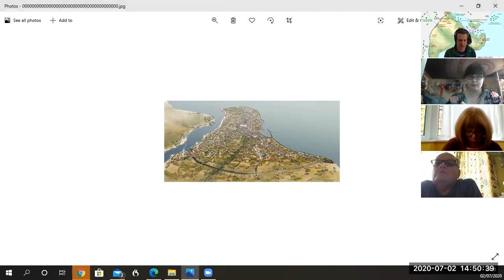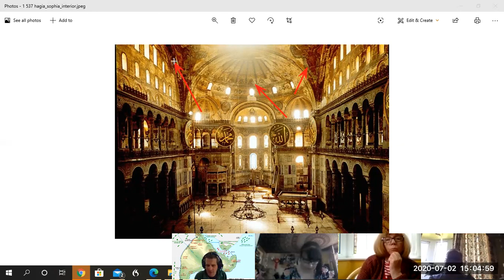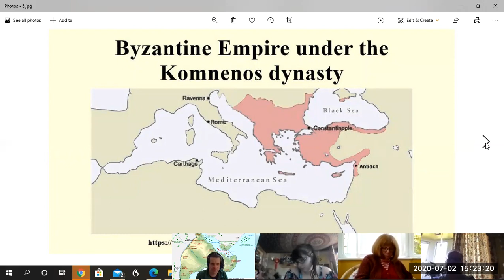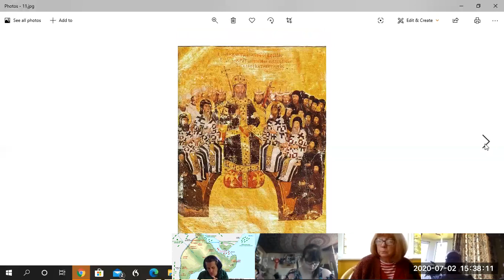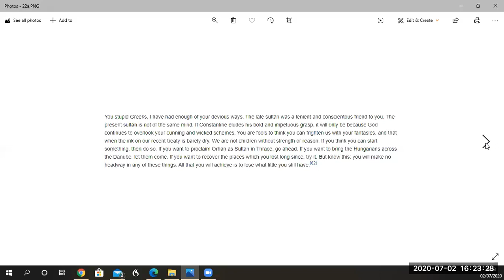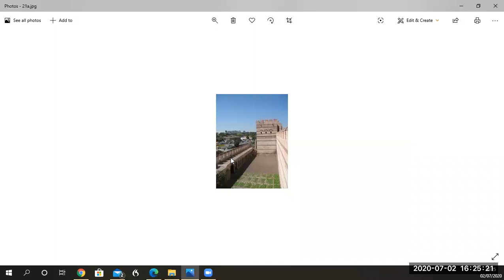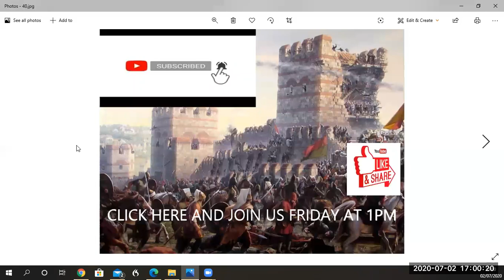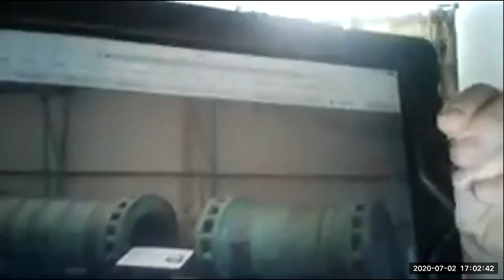The fall of the Byzantine empire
ARCHAEOLOGY CYMRU PANDEMIC SERIES 2 lectures
Recorded in Bridgend online recording
Part 8
2nd of July 2020
Stand-up archaeologist
Actor
Author